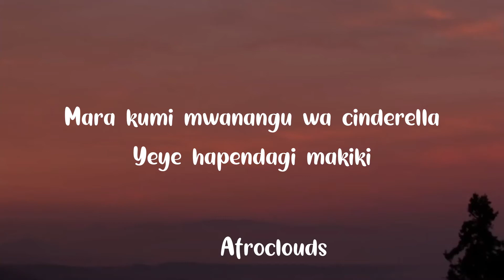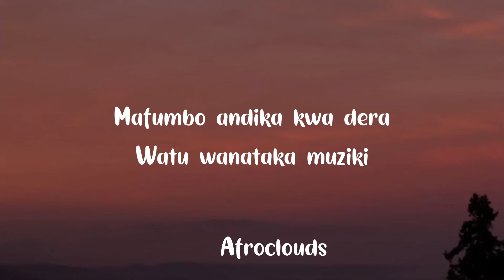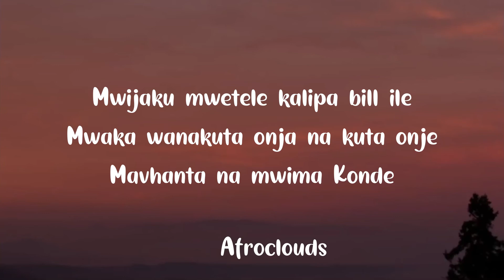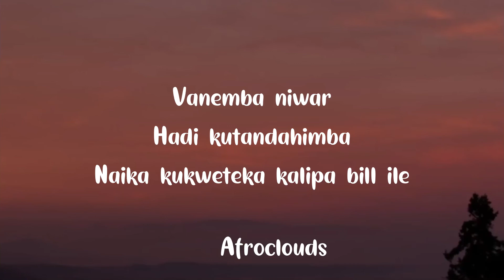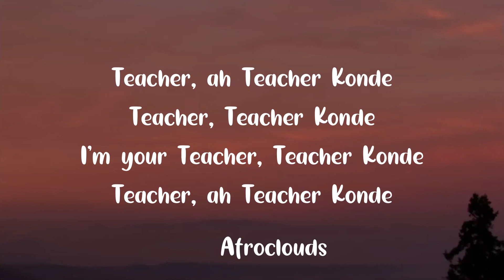HARMONIZE - Teacher lyrics (video)